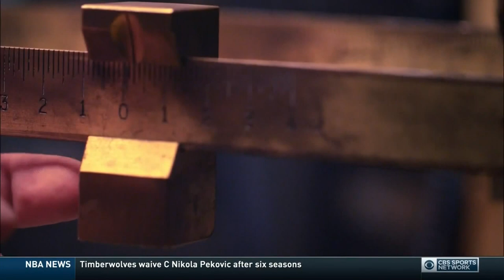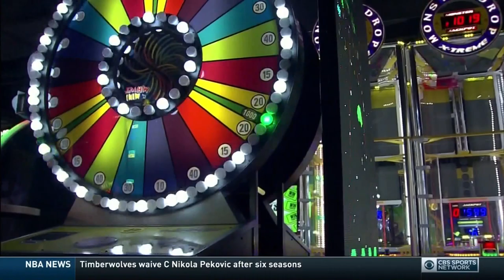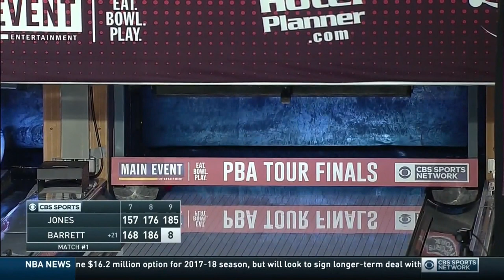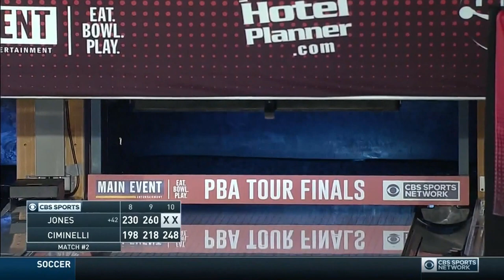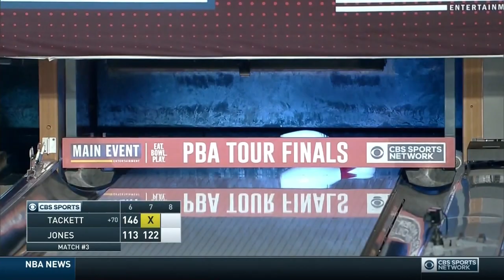PBA Bowling Tour Finals Semi Final 2 06 20 2017 (HD)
This show was televised on CBS Sports Network.  The USBC, PBA, and CBS own the all the rights, I do not.  This upload is for those who don't have that channel available and would like to watch the show.